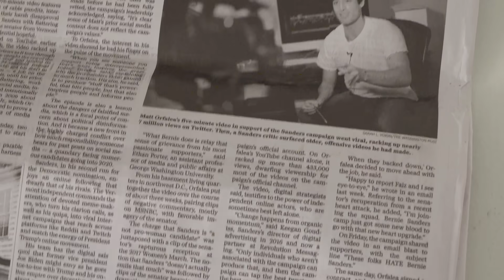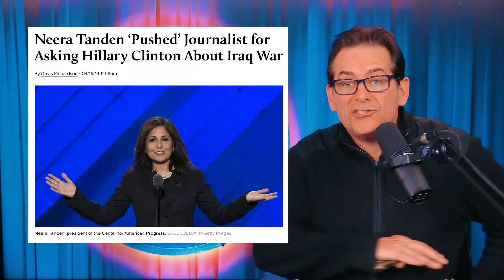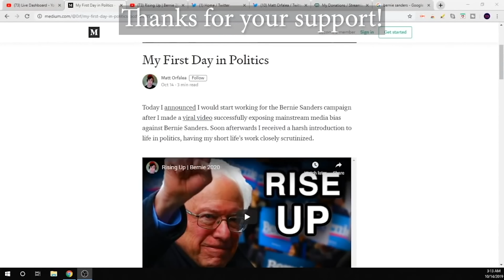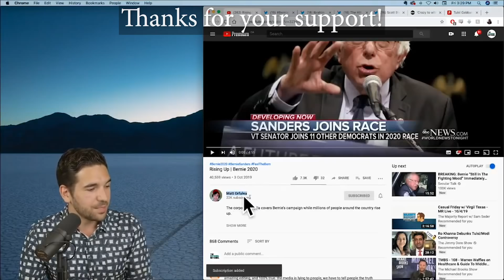Stay Woke, Bitches!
After I made a viral video exposing disgusting & dishonest media smears about Bernie Sanders and his supporters, I started getting smeared too.

Recently, my video work from up to more than 10 years ago has been taken out of context to paint me as a racist, sexist, special-needs-hating-homophobe. And I was attacked for using the words "gay" and retarded years ago.

So in this video I want to be fully transparent, about what exactly all the controversy is about, and apologize face to face.